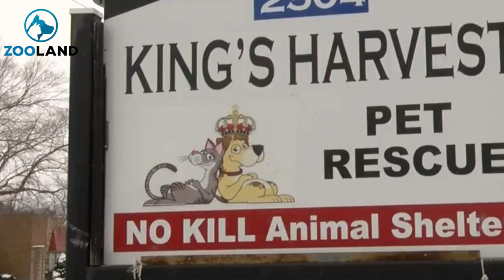“Miracle Dog” Wakes Up Minutes After Being Euthanized, Gets Second Shot At Life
Putting an animal to sleep may be the most difficult thing a pet owner will ever have to do, but sometimes it’s necessary. When a pet is aging or ailing, a vet will offer owners their opinion on the animal’s outlook and pain level. So rather than having the animal continue to suffer needlessly, they’re given a dose of pentobarbital, a seizure medication that causes the heart and brain functions to shut down within minutes. But what happens when you euthanize an animal and it comes back to life minutes later? It sounds like a plot from “Pet Sematary,” but it actually happened!